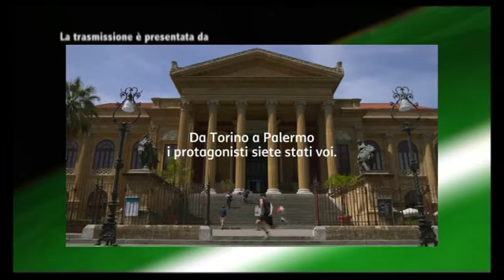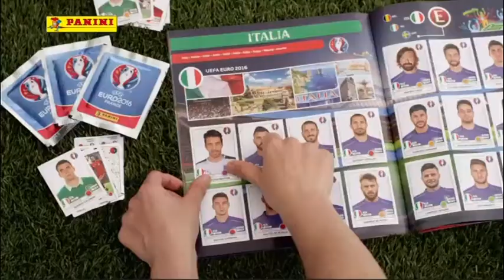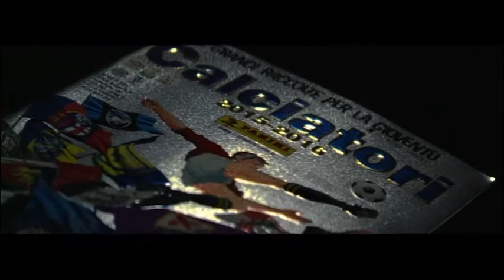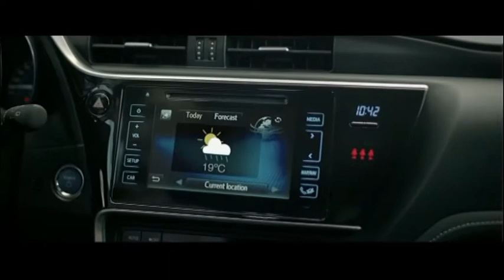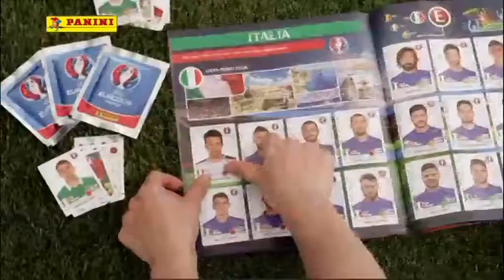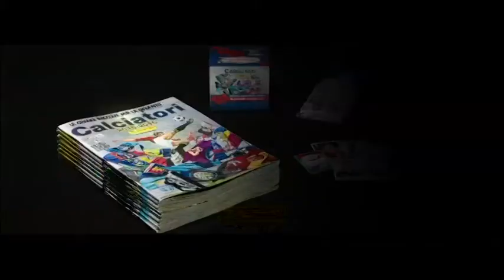A.S. Roma - Saranno campioni - Puntata 2